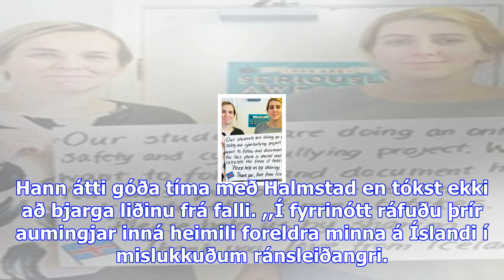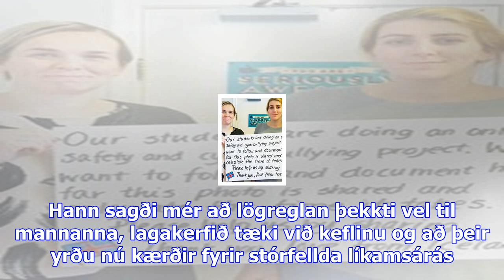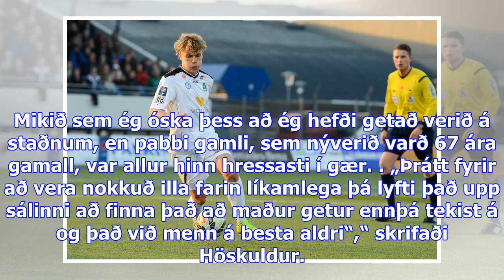Brotist inn á heimili höskuldar – faðir hans varð fyrir líkamsárás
Það var brotist inn á fjölskylduheimili Höskulds Gunnlaugssonar í Kópavogi á vikunni. Frá þessu grei...